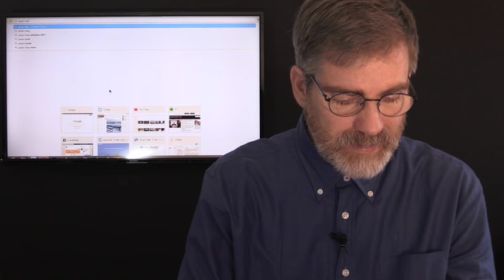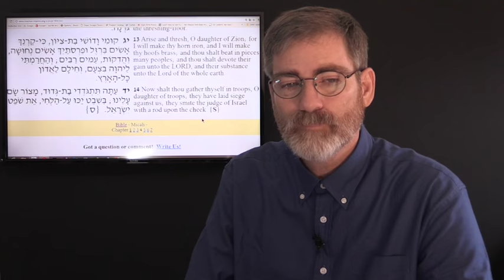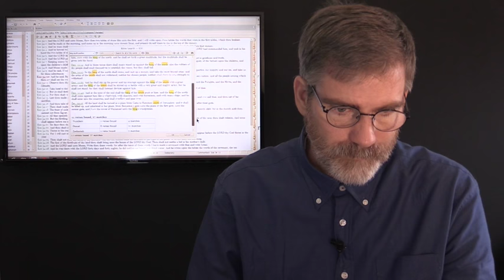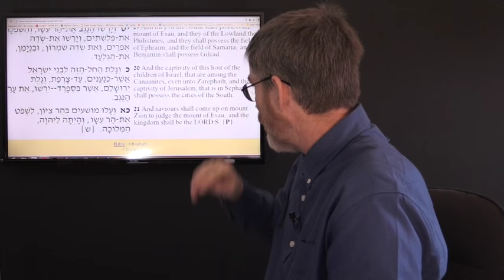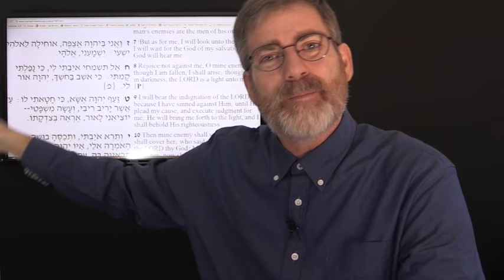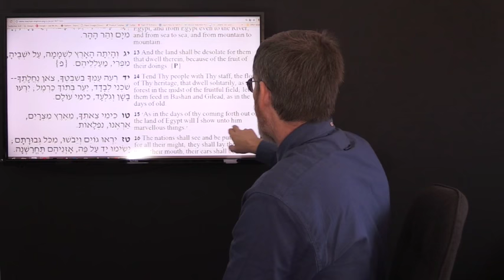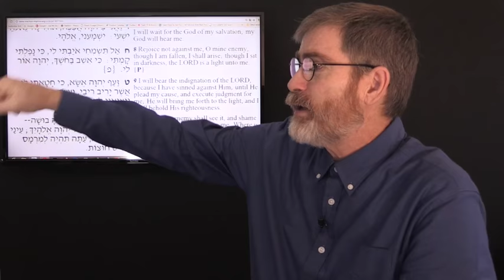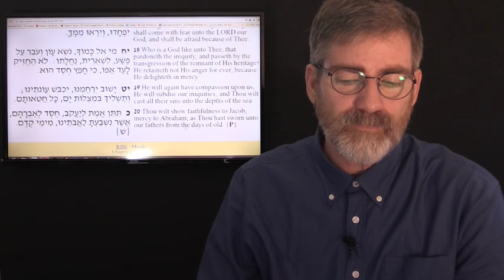PM Netanyahu's Latest Action have Prophetic Implications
Prime Minister Benjamin Netanyahu has taken a very prophetic stand against the United Nation, against The US president Barak Obama. But what the Prime Minister does not know is that Daniel saw he would take this stand and as a result it will bring Israel's oldest enemy in with a whirlwind fulfilling prophecies in Micah and Obadiah even that of Exodus the return of Israel grand Prophet Moses.